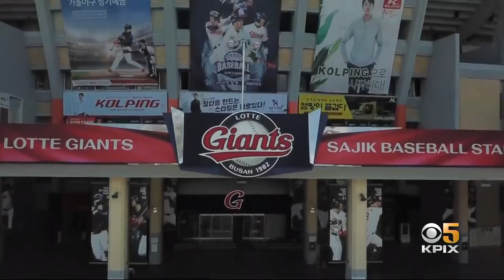Former A's Pitcher Dan Straily Adjusting To Life In Korean Baseball League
Former A's pitcher Dan Straily is now a member of the Lotte Giants in South Korea's KBO. He joined Dennis O'Donnell on Gameday to discuss what the league is doing to try and keep players safe while they return to the field. (5-12-20)